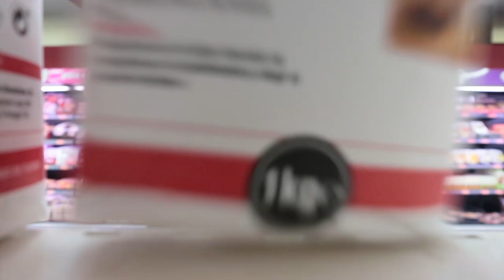¡ESTE HAUL NO ES NORMAL! | VLOGMAS DÍA 4 | PASO A PASO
¡Hola chicos!

Bienvenidos a vlogmas día 4, es un placer teneros otro día más conmigo y en un nuevo día en mi vida, además bastante rutinario.

Os dejo los links a toda la ropa de GAMISS que os enseñé en el vídeo que ya os digo que me sorprendió gratamente la calidad y los precios son ¡DE ESCÁNDALO!

Aprovecho para enviaros un beso enorme. ¡Os espero el próximo domingo a las 18:00 horas!

21BUTTONS: @pasoapasoblog

Cámara: Canon 70 D
Cámara vlogs: Canon EOS M 10
Editor: iMovie